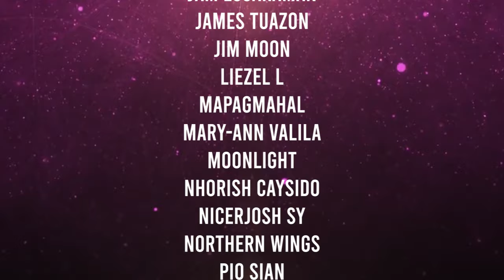DESSERTS GALORE | REACTIONS - THEY JUST LOVED THIS DESSERT | PARANG NABAGYO ANG KUSINA!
Sweet Desserts Galore! They loved this dessert...really super yummy.